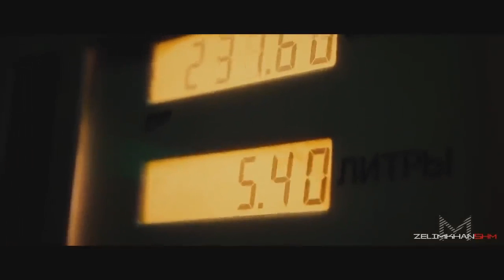Ozlig, NVSV, Mosees - Drop It Down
Out Now!